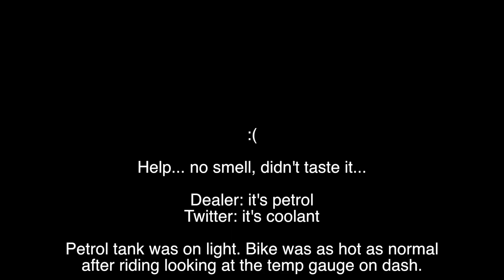uh oh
Not nice to discover after a ride...

Camera: Drift HD Ghost + Drift Ghost Microphone
Bike: 2013 Triumph Tiger 1050 Sport with SC Project exhaust